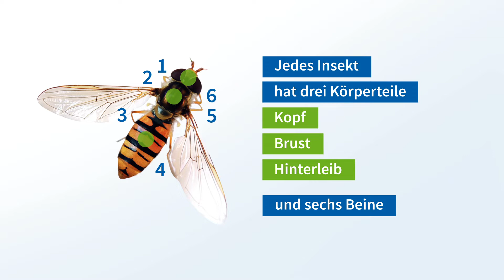Die Schwebfliege in 60 Sekunden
Die Flugkünstler unter den Insekten aber sind die eleganten Schwebfliegen. Mit bis zu 300 Flügelschlägen in der Sekunde können sie kolibrigleich in der Luft stehen. Sie manövrieren blitzartig, sind ebenso schnell im Vorwärts- wie im Rückwartsgang.